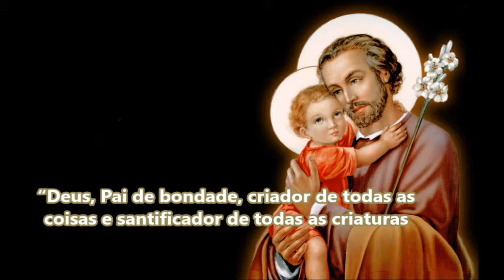São José- Proteção no Trabalho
ORAÇÃO DE SÃO JOSÉ PARA PROTEÇÃO NO TRABALHO

“Deus, Pai de bondade, criador de todas as coisas e santificador de todas as criaturas: suplicamos a tua bênção e proteção sobre este local de trabalho.
Que a graça de Teu Espírito Santo habite dentro destas paredes, para que não haja contenda nem desunião. Afasta deste lugar toda inveja!
Que teus anjos de luz acampem ao redor deste estabelecimento e somente a paz e a prosperidade habitem este local.
Concede aos que aqui trabalham um coração justo e generoso, para que o dom da partilha aconteça e as tuas bênçãos sejam abundantes.
Dá saúde aos que retiram deste lugar o sustento da família, para que saibam sempre cantar louvores a ti.
Por Cristo Jesus.